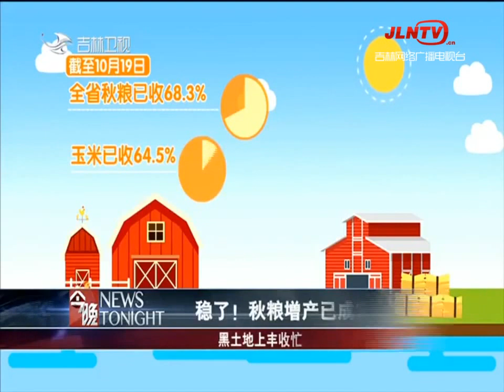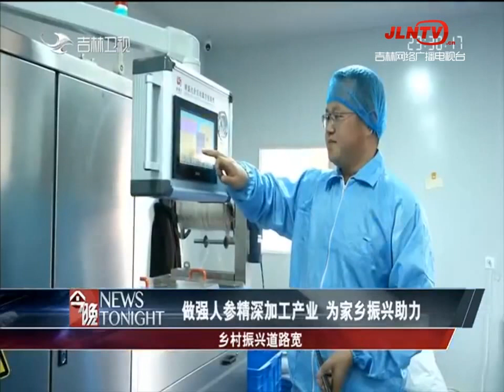今晚 20211022：稳了！秋粮增产已成定局！